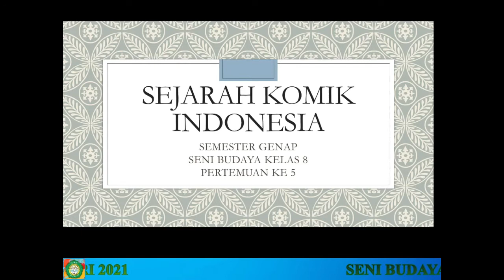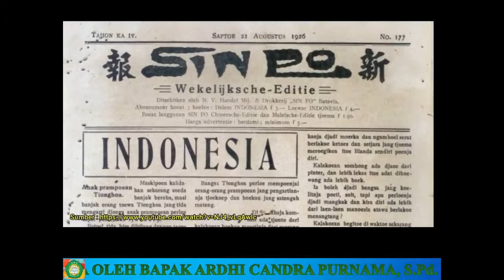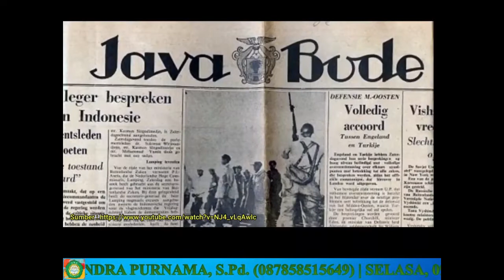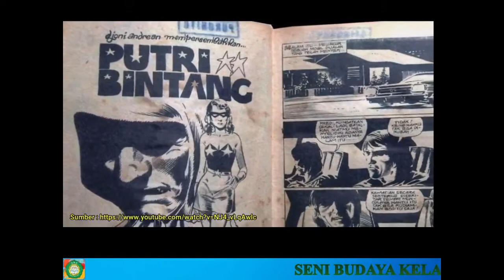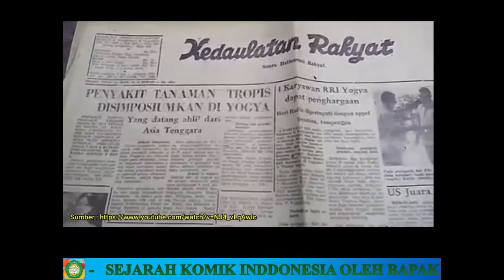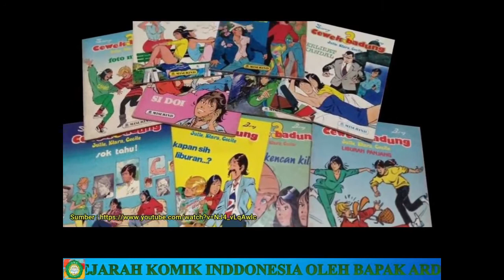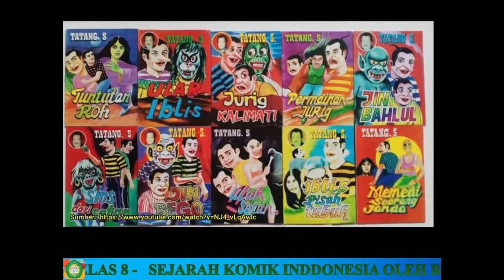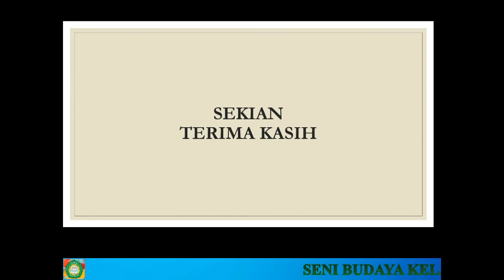SENI BUDAYA KELAS 8 - SEJARAH KOMIK INDONESIA